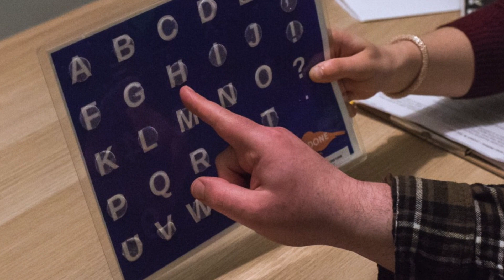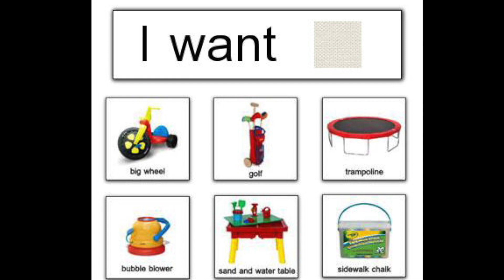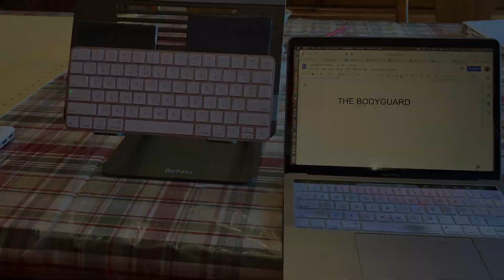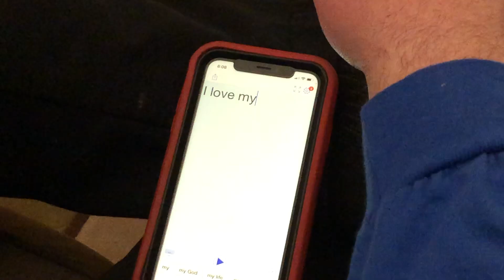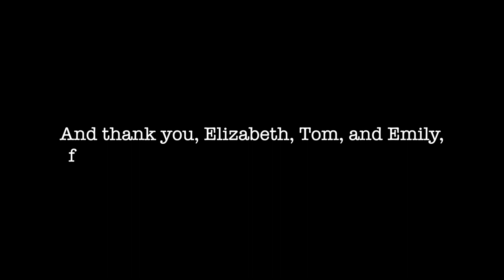My Letterboard Life by Gregory C Tino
Here is my latest video about how Spelling To Communicate has allowed me to create the life I have always dreamed of.
My books: "The Autistic Mind Finally Speaks"
"The Autistic Boy in the Unruly Body"